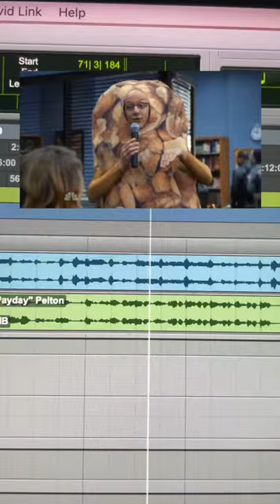I'll Be MissDEAN You (Dean Pelton x Puff Daddy & Friends) - The Pro Tools Sessions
Well he's a peanut bar...